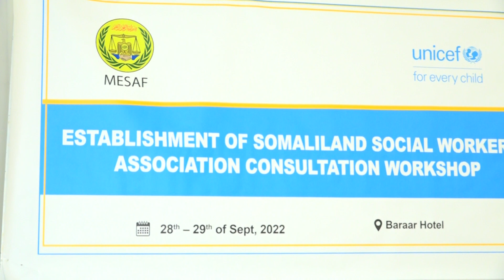Agaasimaha Guud ee Shaqo Galinta JSL Oo Daahfuray Shir Lagu Aas Aasi Doono Ururka adeegaaysha